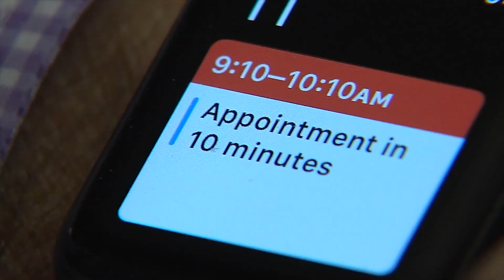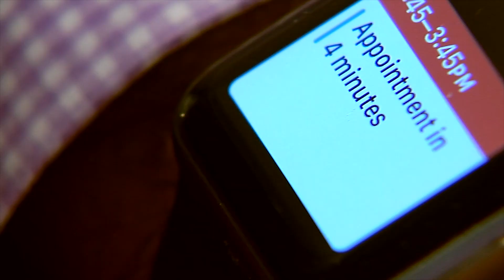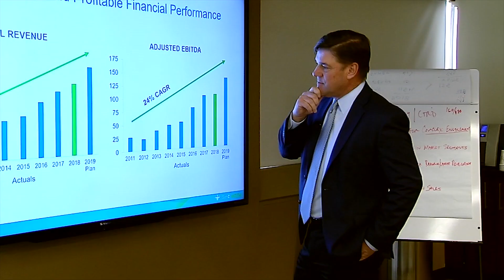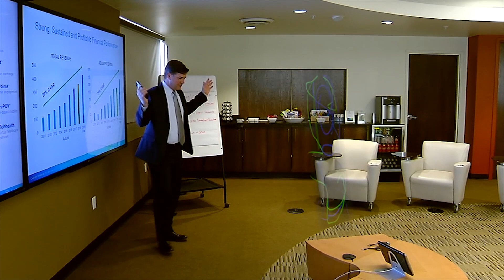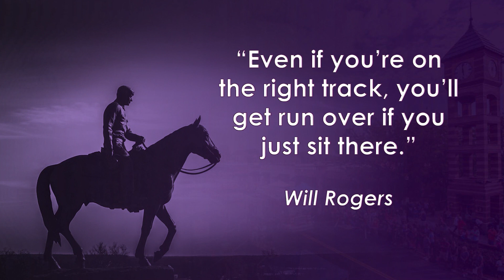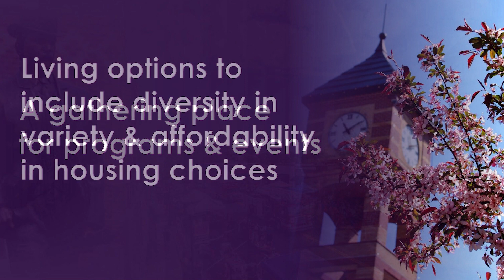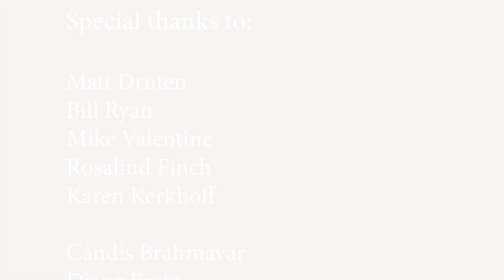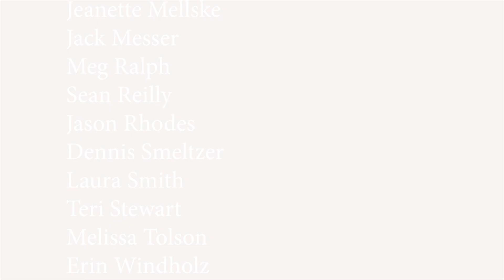Mayor's State of the City Address 2019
Hear Mayor Carl Gerlach explain why Overland Park is Greater Than Its Past in 2019's State of the City address, given on February 18 at the Overland Park Convention Center.